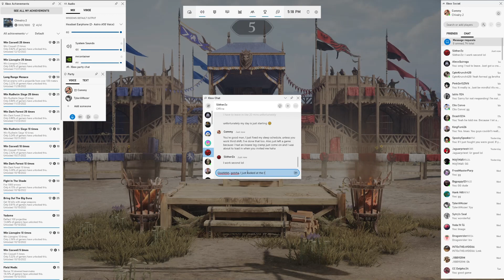Chivalry 2 - Being Gross in 3v3s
SlitherZz and I just mopping the floor with low levels in a 3v3s game and I decided to be disgusting and rainbow drag, duck under a couple swings, and emote spam. I'm not usually this toxic like ever, but I just had a job interview today which I'm pretty sure I nailed plus going to the gym so I took that energy to lawn care not realizing it was about to rain. And rain... plus that wonderful Florida heat? Terrible combo. Was over ninety degrees and very humid so I burnt myself out after like two hours and then had the amazing idea of playing Chivalry 2 while succumbing to my chair after a shower. Literally just plopped in it and felt my spine decompress. So needless to say I was a little out of it and not feeling very chivalrous although I usually am, so I'm sorry in advance.